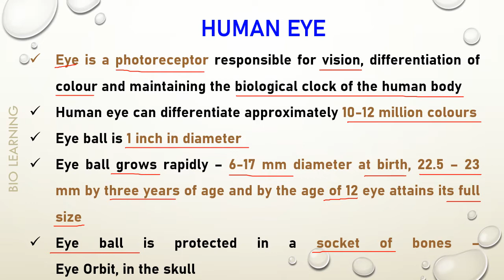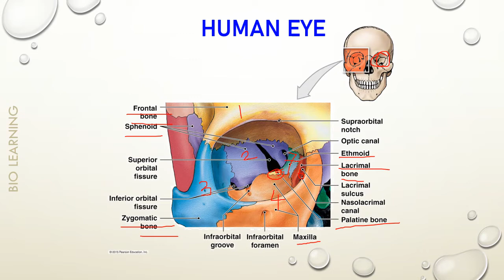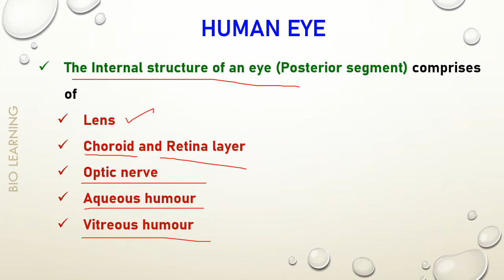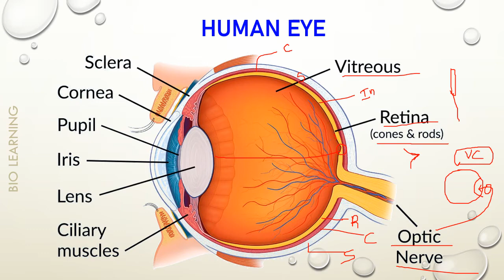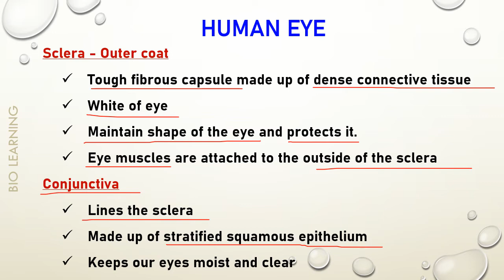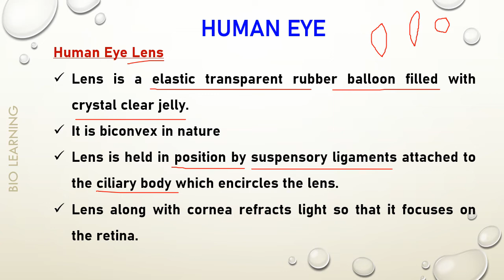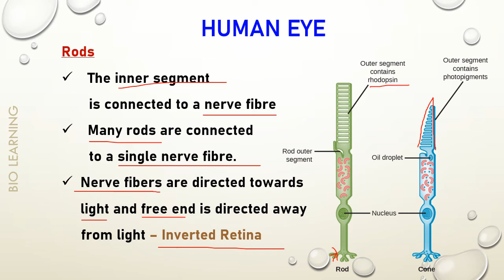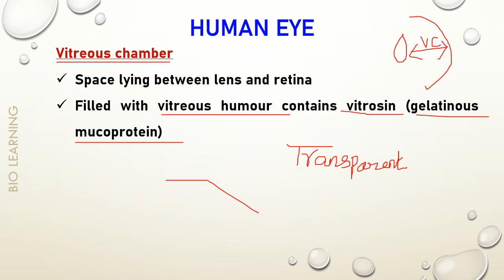PG TRB ZOOLOGY UNIT 7 - PART 5 (B) - Photoreceptor - Structure of Human Eye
Human Eye structure - A detailed explanation.  Eye introduction.  Parts of human eye - Sclera, Choroid, Retina.  Rods and Cones.  Chambers of Eye.